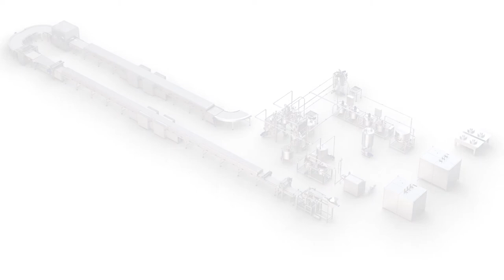Cereal Bar Line Official